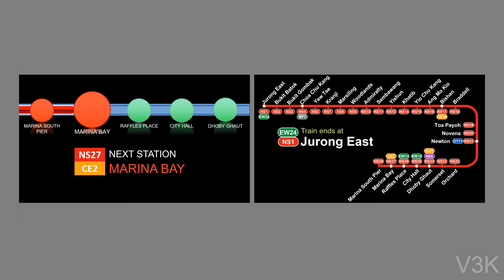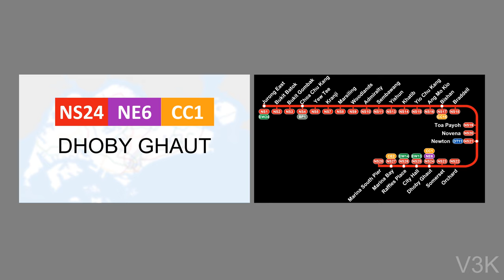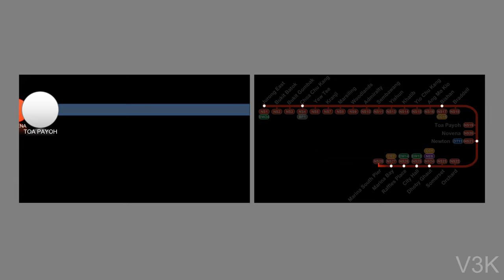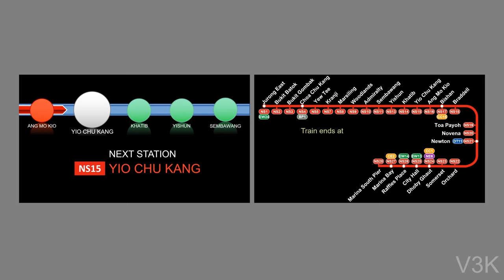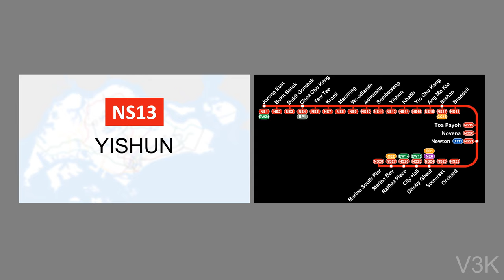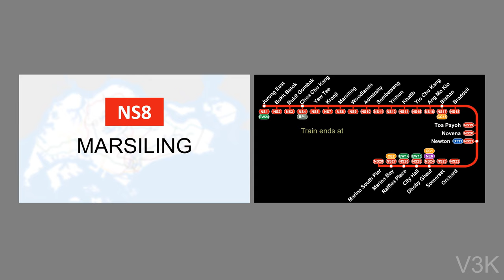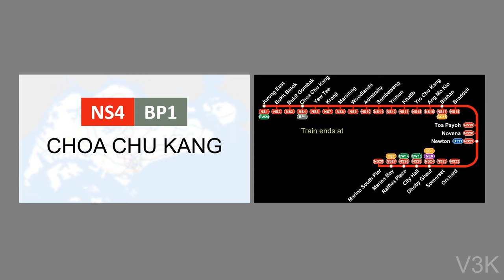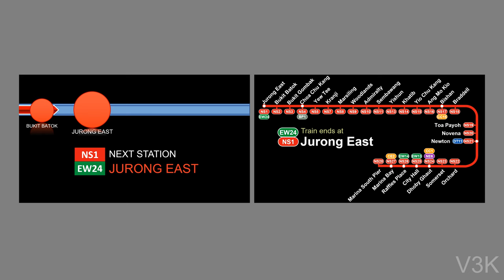[Animated] SMRT STARiS 2.0 / North South Line Announcements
This is the visual design of the STARiS 2.0 used on SMRT's C151B and C151C series, recreated using PowerPoint
Information is accurate as of 1 January 2019.

CC for announcements are available in English, Chinese, Malay, and Japanese

Created on 1 July 2019
For best viewing experience, kindly view this video in 1080p resolution